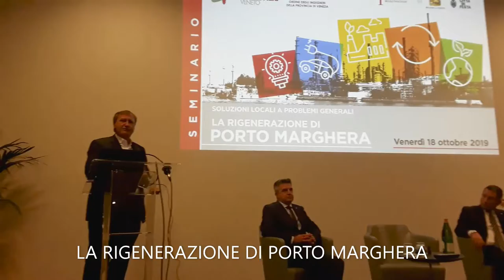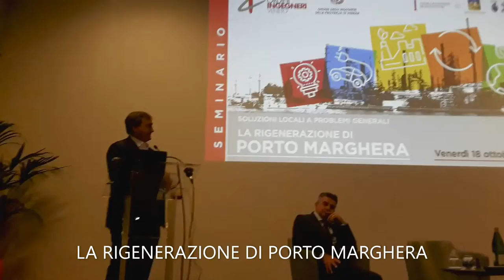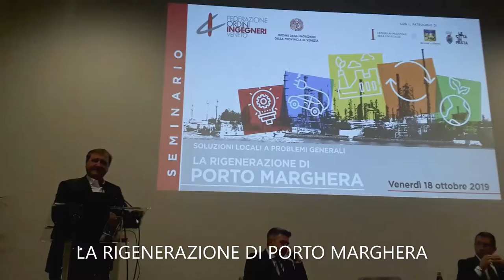Luigi Brugnaro ➭ RIGENERAZIONE PORTO MARGHERA